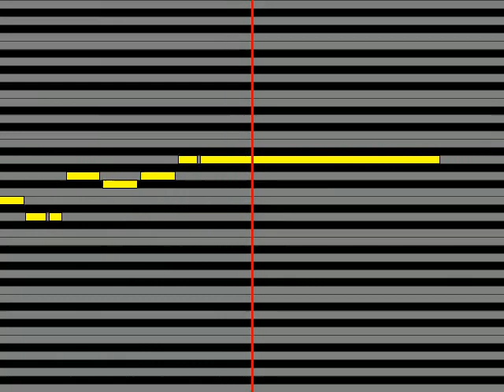【ガイドメロディ】 LOOK 冬のステーション